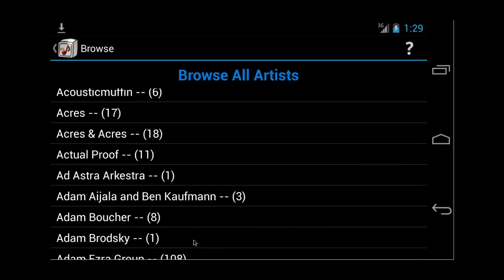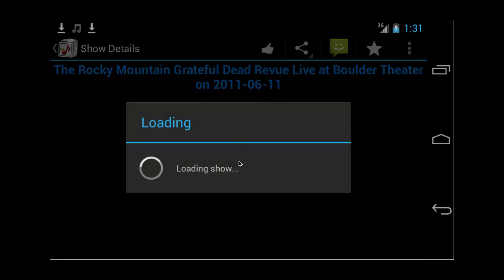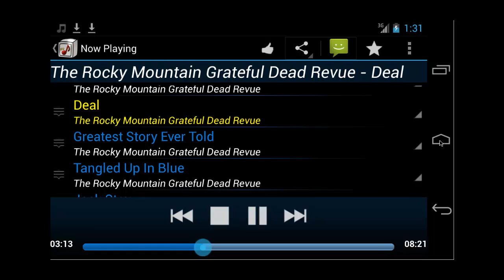Open Source Android Apps: Vibe Vault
Demo of Vibe Vault (client for over 120.000 concerts on archive.org)